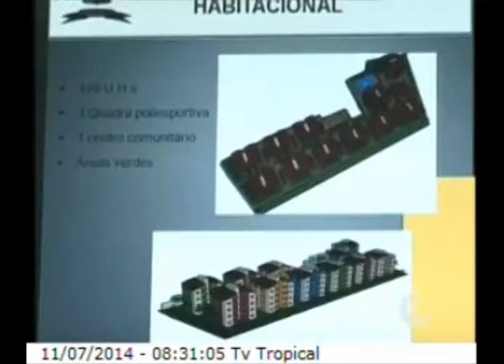Direto da Redação - Maruim | Encontro com a Notícia 11/07/2014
Condomínio, para onde os moradores da comunidade do Maruim serão transferidos, deve começar a ser construído